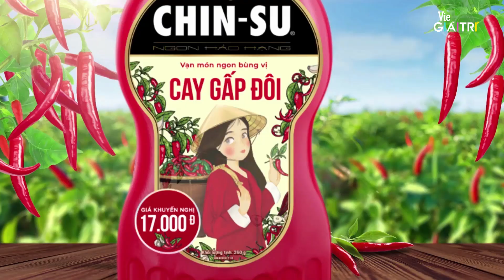Lâm Vỹ Dạ trút nước mắm làm nhân bánh hamburger khiến Nguyên Khang chạy dài| #12 BẾP VUI BÙNG VỊ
Bếp_Vui_Bùng_Vị là chương trình giải trí kết hợp giữa ẩm thực và các thử thách vui nhộn, đang phát sóng lúc 20h thứ năm hằng tuần trên Vie Channel - HTV2, Vie GIẢITRÍ và siêu ứng dụng giải VieON

Ở show mới Bếp_Vui_Bùng_Vị, Trường_Giang, Hari_Won, Lâm_Vỹ_Dạ mang đến hình ảnh năng động, cá tính và “thể thao”, sẵn sàng quẩy hết mình, nhây hết sức, lầy hết ga theo đúng tiêu chí

Với Bếp_Vui_Bùng_Vị, để có được 1 bữa ăn ngon hoàn toàn không phải dễ. Những thử thách bất ngờ đến từ MC Trường_Giang đòi hỏi 2 đội chơi phải chứng minh được kiến thức, kỹ năng nấu nướng cũng như sự “sành ăn” của mình. Sau khi bị “hành” bởi các thử thách vui nhộn, chắc chắn những “Món ngon 3 miền” được mang đến chương trình để người chơi thưởng thức sẽ càng thêm bùng vị.